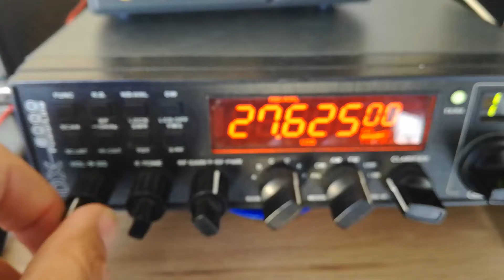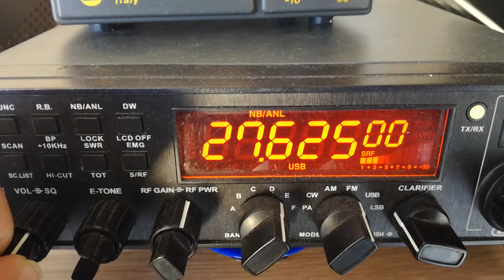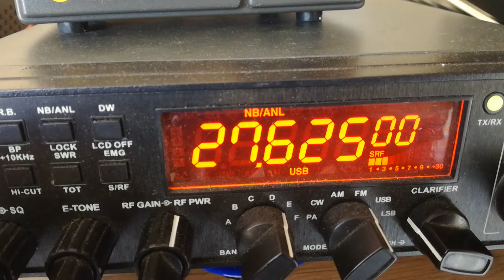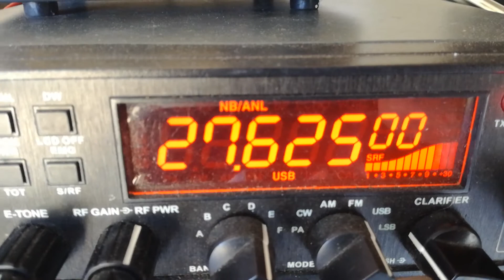Contact avec le département 57, Sarrebourg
14GEF001 Alain